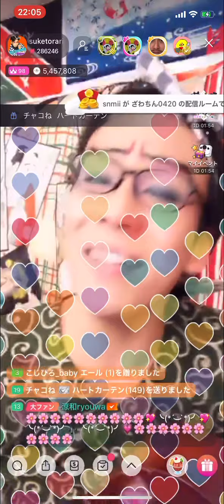お座敷！助さん！「パラレル恋模様」